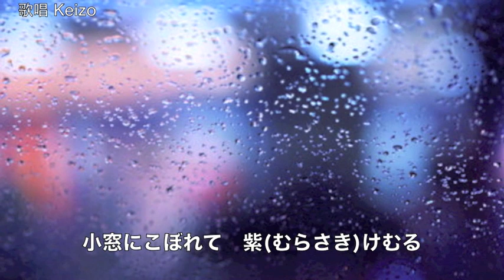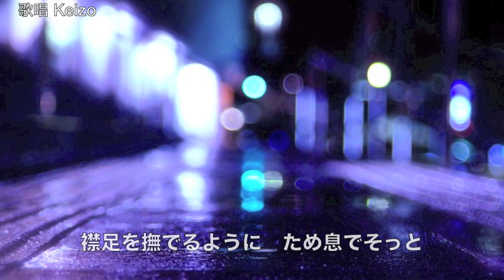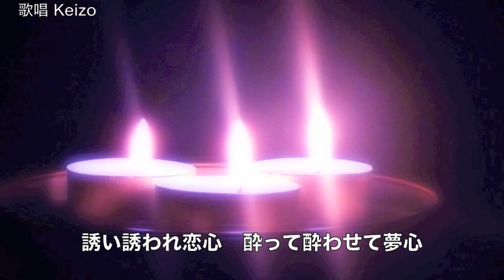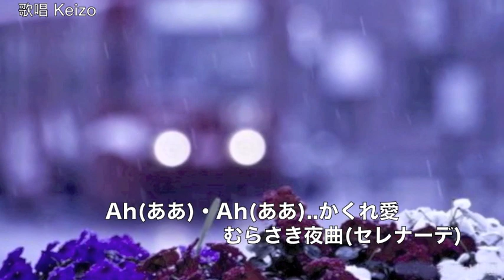[新曲] むらさき夜曲 (セレナーデ)／岩出和也 cover Keizo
2017年4月5日発売！　岩出和也さんの「むらさき夜曲」を唄わせていただきました。　作詞：城岡れい　作曲：杉本眞人「東京陽炎」のカップリング曲です。